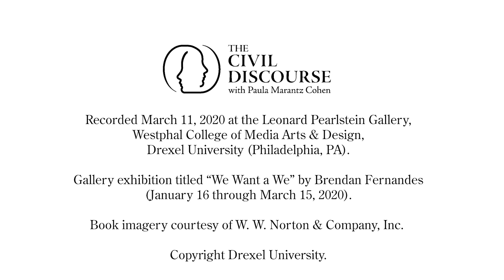Emily Wilson, The Civil Discourse (Season 1)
Dr. Emily Wilson is a MacArthur and Guggenheim Fellow, a classical studies professor at the University of Pennsylvania, and the first woman to translate Homer’s "The Odyssey" into English. In this episode of "The Civil Discourse," Wilson and Host Paula Marantz Cohen explore the depths of translation and social themes in Homer’s masterpiece, as well as the way in which the text takes on new meaning in the face of evolving social standards.

Recorded March 11, 2020 at the Leonard Pearlstein Gallery, Westphal College of Media Arts & Design, Drexel University (Philadelphia, PA, USA). This episode is a production of Marketing & Media, Pennoni Honors College, Drexel University.

For additional episodes of "The Civil Discourse," contact your PBS station or check local listings.